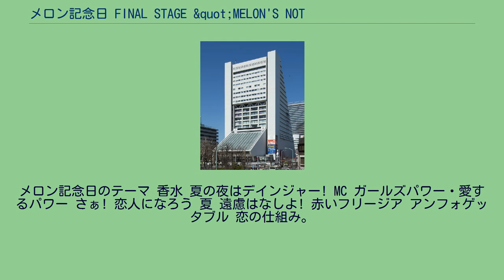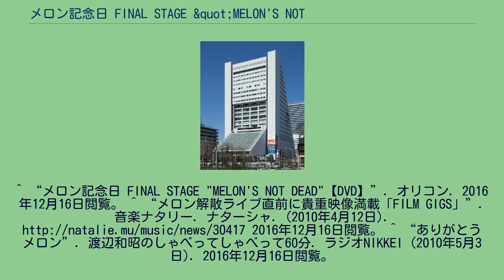メロン記念日 FINAL STAGE &quot;MELON'S NOT DEAD&quot;